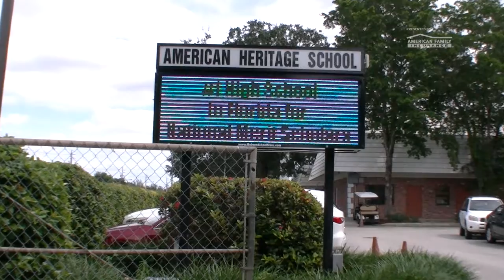2017 All-American Selection Tour | Tedarrell Slaton Jr.